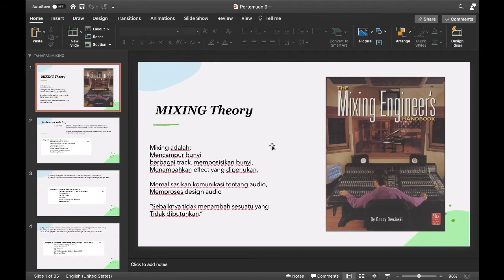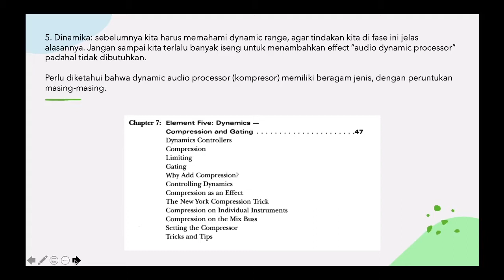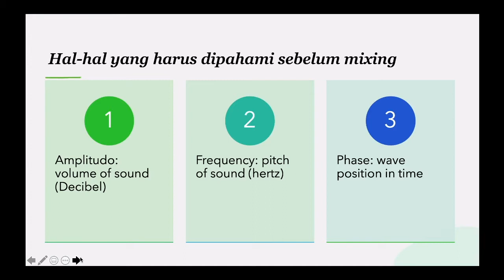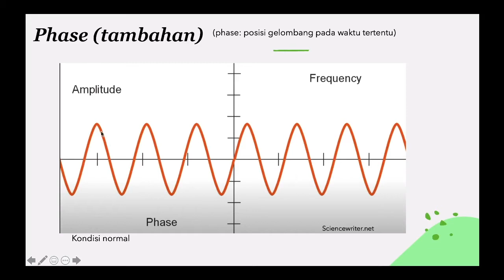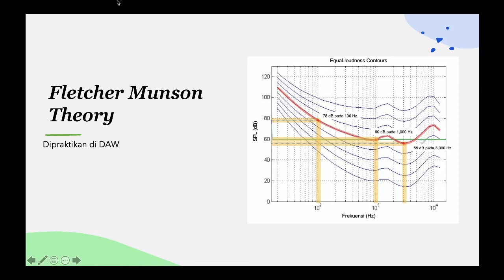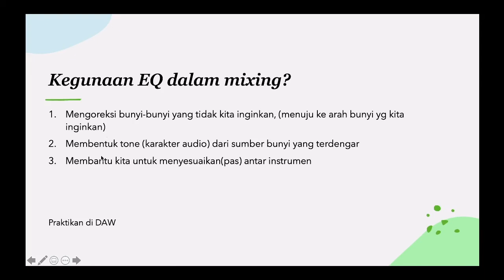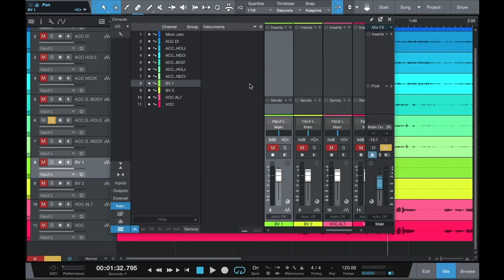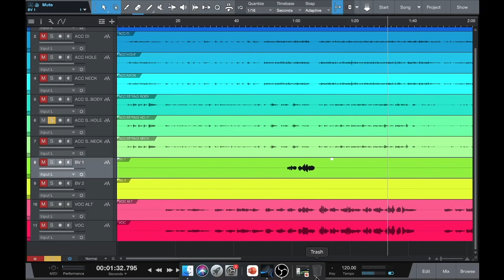Mixing Introduction, Equalizing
ISBI Bandung - Prodi Angklung dan Musik Bambu